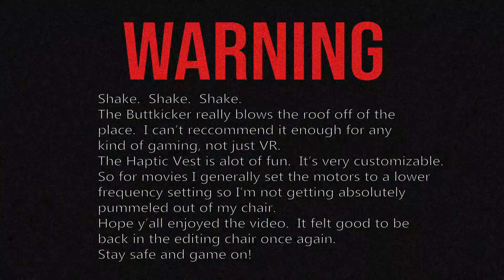Gearing up for the Movies in 2021 and Beyond - Bigscreen - Bhaptics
This video is meant to showcase my entire movie watching experience.  First we have the Vive Pro, my favorite headset for watching movies for its OLED panels.  Then, we have the bHaptics TackSuit,.  40 motors surround your entire mid-section.  Love, love this device.  And finally, the Buttkicker.  Name says it all.  Be prepared to be gently massaged or thrown out of your chair!